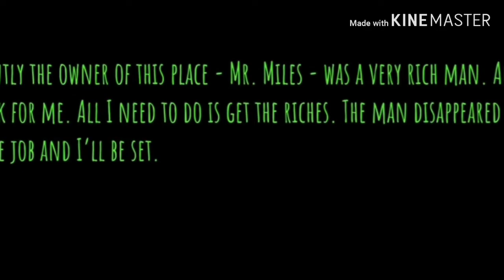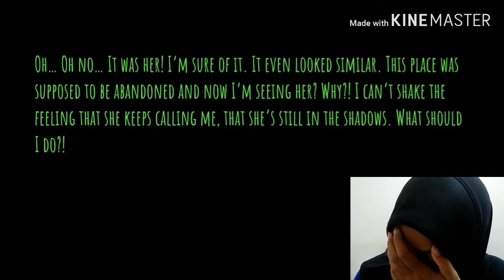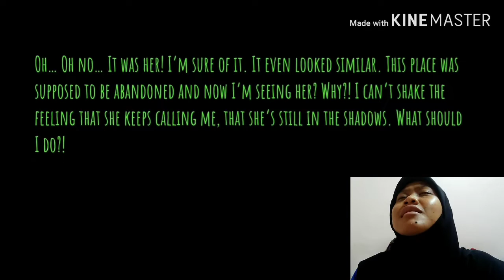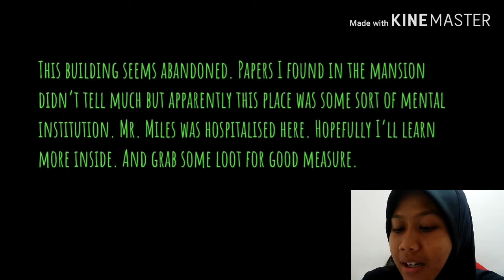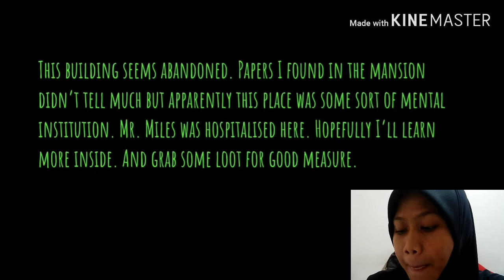Eyes - Horror Game